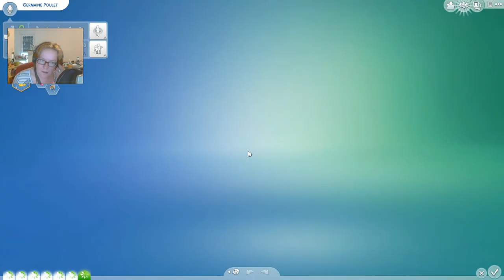Episode 20 : Adieu les gosses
•♥•♥•♥•♥•♥• ME CONTACTER •♥•♥•♥•♥•♥•